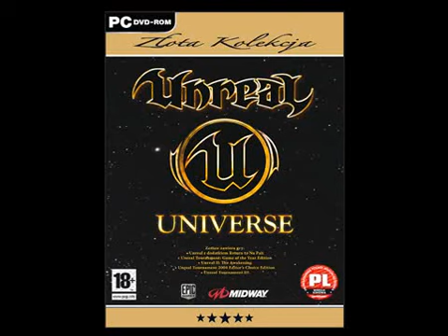Unreal Universe Złota Kolekcja - wideo prezentacja gry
Wideorecenzja gry wyprodukowana przez Goldenbox.pl. Odwiedź naszą stronę internetową Podoba Ci się nasz film? Prosimy - poleć go na facebooku i naszej klasie. Bardzo zależy nam na reklamie.